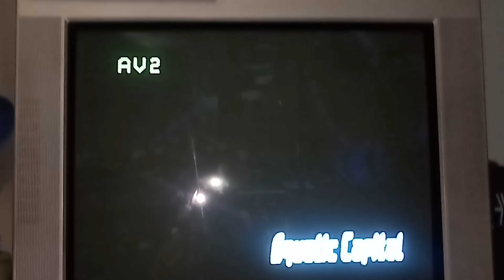(OLD) Sonic Riders Zero Gravity: Aquatic Capital Time Attack 00'43''08 Replay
Old "WR".

This is how my adventure with Zero Gravity begins. It is an easy glitch on this map but in others they are of a very high level. I will give a great effort to get the best times I can, and who knows, I could even become a Zero Gravity champion in TSC (or be close).

I dont have access to game capture so all my ZG videos would be with this quality and in Replay.

LEADERBOARDS